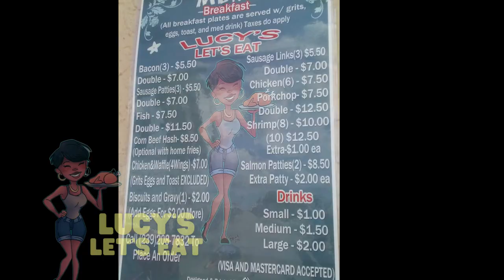Lucy's Let's Eat Restaurant! Some of the Best Food in Fort Myers!